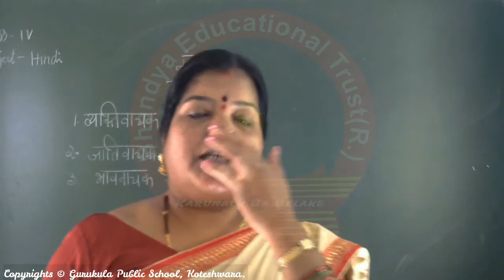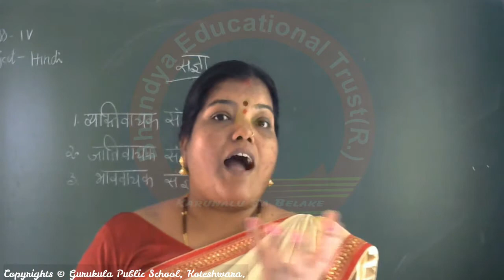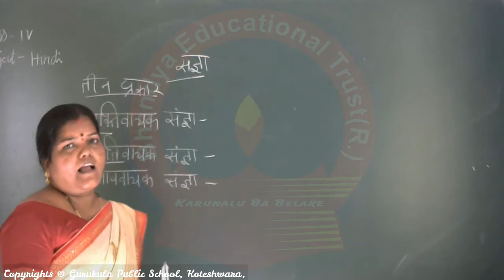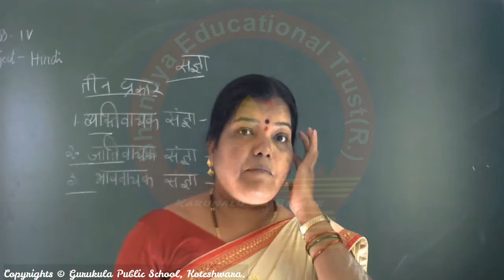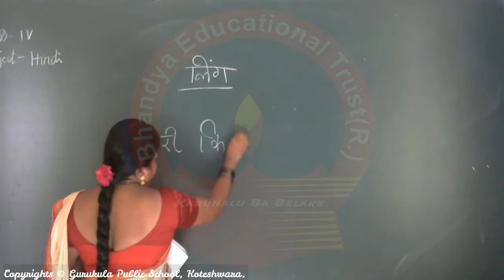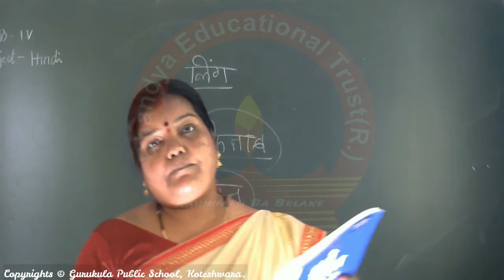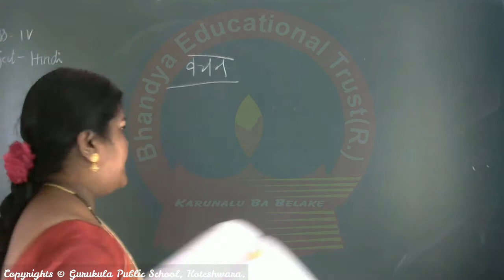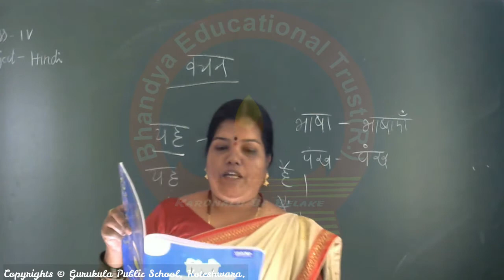Junior Grade IV - Hindi #04